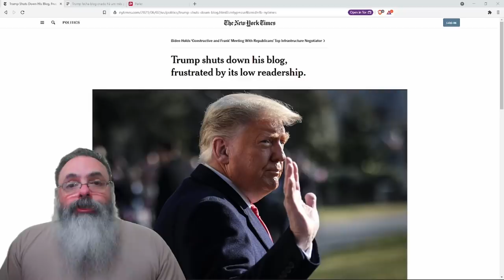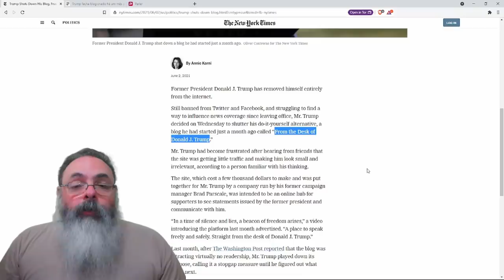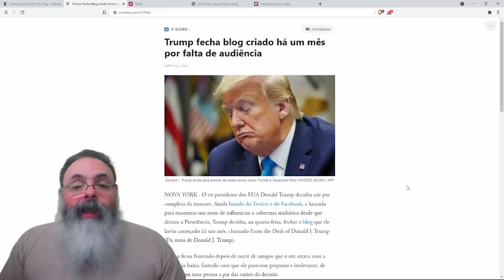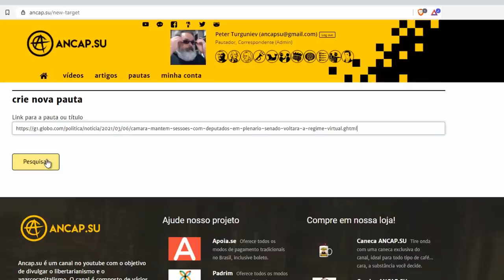Trump reconhece o erro de fazer um blog e busca rede social